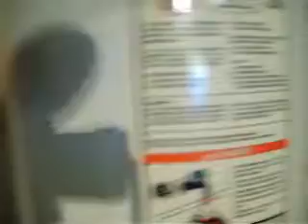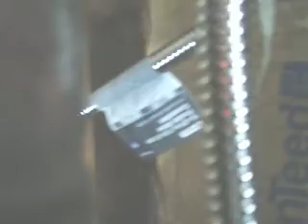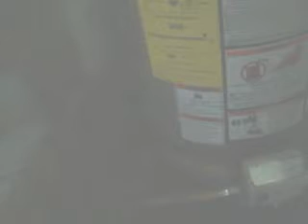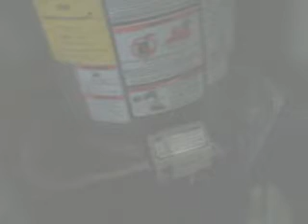California Carpenter - How to install a gas water heater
In this episode of California Carpenter, Dan Bethel explains how to install a new propane gas water heater. Also giving tips on safety, as well as some unexpected side effects from changing out a system. Also the proper way to check for gas leaks, the safe way.